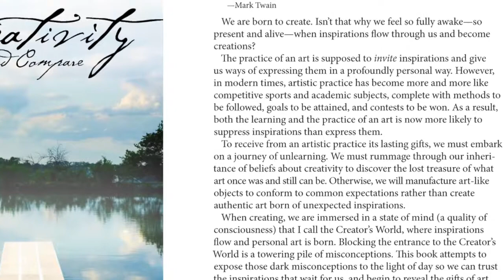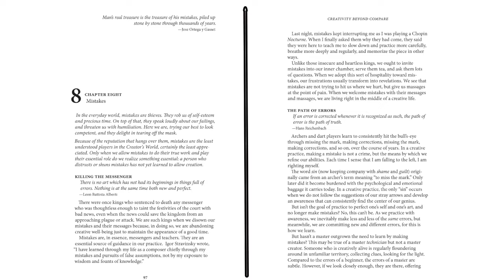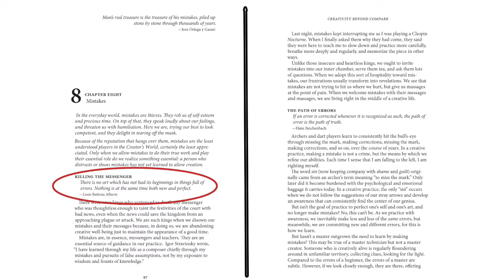11. Creativity — Beyond Compare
This video introduces Creativity—Beyond Compare, the book by Forrest Kinney.